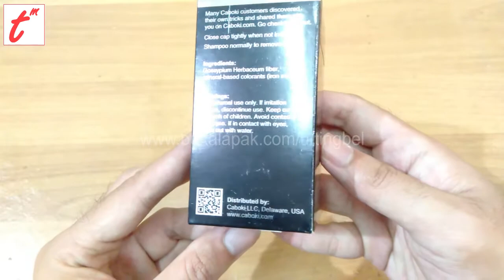Unboxing Caboki Penebal Rambut Instan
Caboki merupakan Penebal Rambut dalam Hitungan detik!!
Cukup 10 detik, rambut jadi lebat dan Anda pun akan lebih percaya diri saat berada diacara-acara Penting. Solisi TEPAT dan CEPAT untuk Anda yang ingin menebalkan Rambut secara INSTAN !!